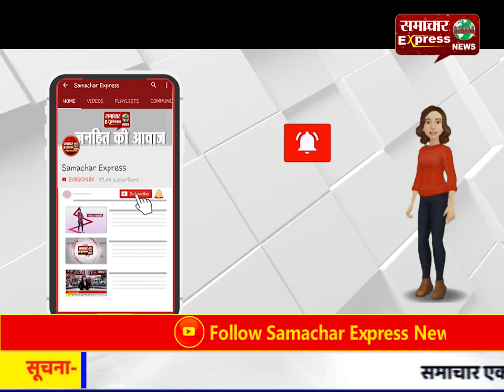एसडीओपी की वाहन की चपेट में आने से दो लोगों की मौत, आक्रोशित भीड़ ने गनमैन और चालक को पीटा